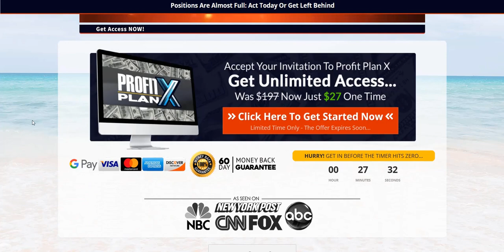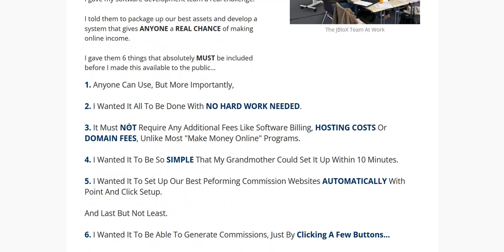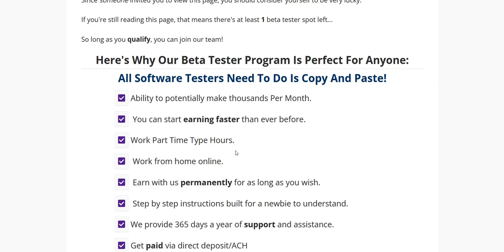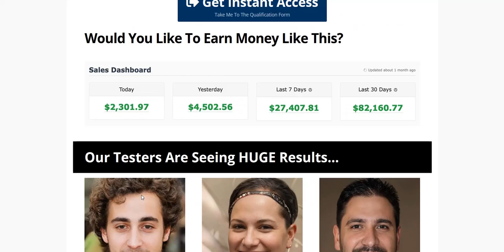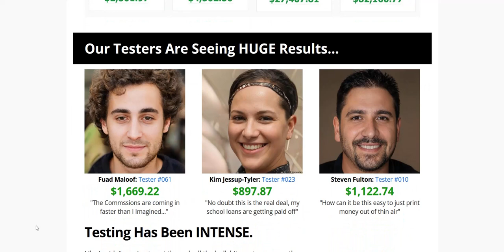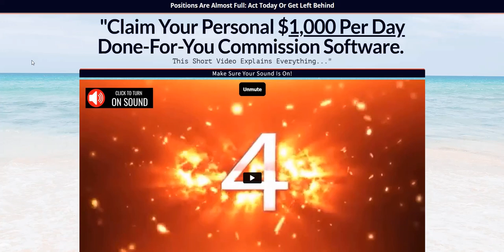Profit Plan X Review - Legit ProfitPlan X Software?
We look at the sales process for the ProfitPlan X system, red flags, pros & cons, as well as Profit Plan X reviews.